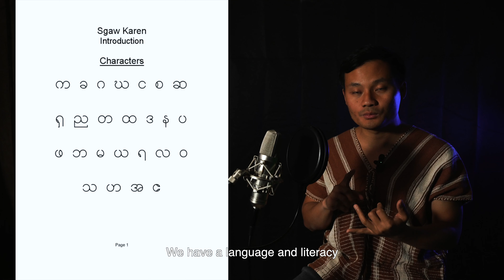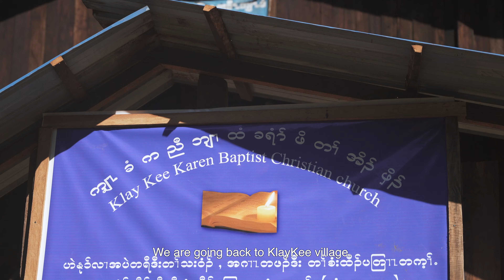PoeKiss - Mission Trip to KawThooLei - KAWTHOOLEI - KlayKee Village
🔥 Let’s be Friend!

🔥MY FAVORITE GEARS:
CANON R6 Mark II
CANON PRIME LENS
CANON ZOOM LENS
SD CARD
SONY A7 IV